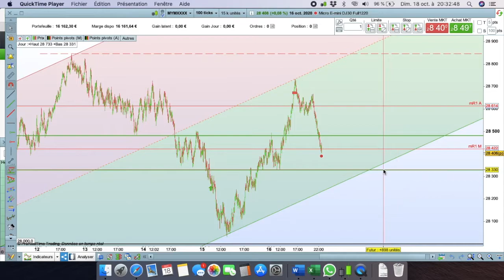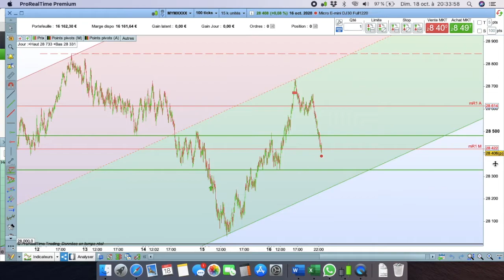TRADING CHALLENGE (E7) OCTOBRE/NOVEMBRE 2020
Nous intervenons en day trading avec un capital de départ de 15000€ et un objectif de rendement mensuel de 5 à 10%.
Nous intervenons sur le micro Dow Jones à hauteur d'un lot, à 0,50€ le point pour 10 000€ de capital afin de respecter les marges imposés par l'ESMA (European Securities and Markets Authority).
90% des traders particuliers perdent de l'argent sur les marchés financiers.